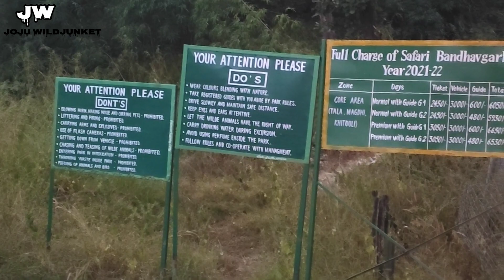Tiger attacked Forest Guard | Khitauli Zone Bandhavgarh national park | Bandhavgarh Tiger Reserve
Bandhavgarh National Park is in the central Indian state of Madhya Pradesh.
Bandhavgarh National Park, Madhya Pradesh is the place to visit if you want to spot the big cat. India's top dwelling for tigers, it has the highest density of Royal Bengal tigers in the world. All the white tigers of the world trace their roots to Bandhavgarh National Park.